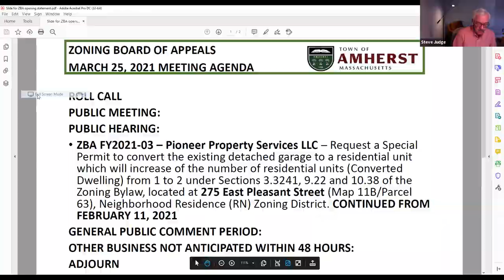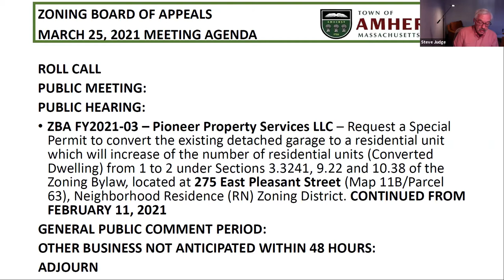Zoning Board of Appeals March 25, 2021